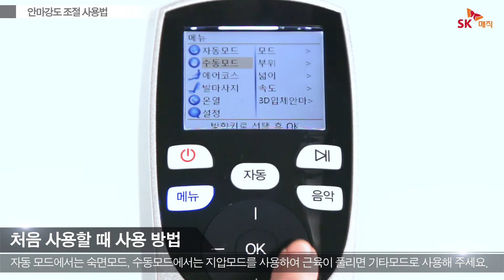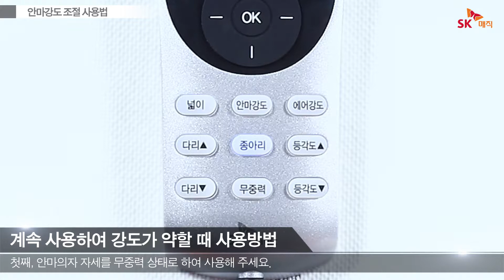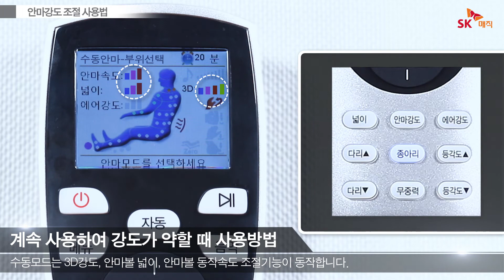[SKmagic] 안마의자 안마강도 조절 사용법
SK매직 안마의자 안마강도 조절하는 법을 알려주는 영상입니다.